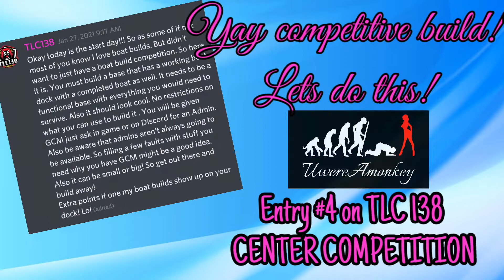Tour of my entry in Tlc138's competition.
Here is my tour of my competition build (Entry #4) on TLC 138s Center map. It features stunning views from all directions, a house to live in with an outdoor pool, outdoor dining.

A honey farm, crops & fertilizer farm in a flower shaped greenhouse. Also including a "sneaky" hatchery!

You can relax at the gorgeous meditation area with a calming water fountain feature or head over to the personal fishing pond and reflect on the days events.

A gacha farm with snow owl pellet collection and achatina paste collection will ensure that you will have all the extra things you dont feel like gathering.

The Kibble egg farm also features a flower shaped roof with Butterflies flying above.

The industrial workshop has all of your building and crafting needs covered .

The docks feature water tame and boat lanes so you can play all day or work, it's all up to you!